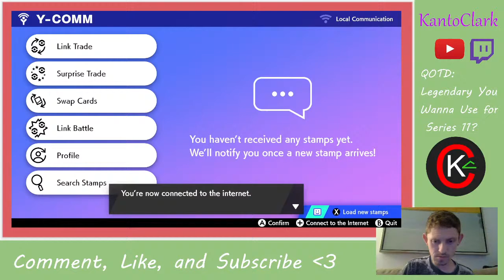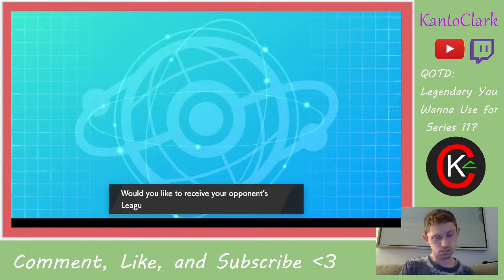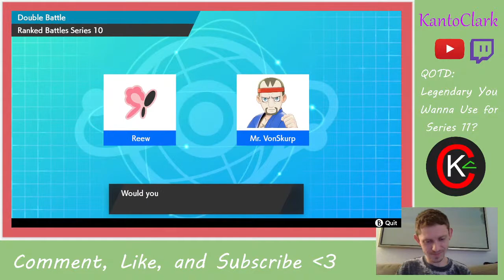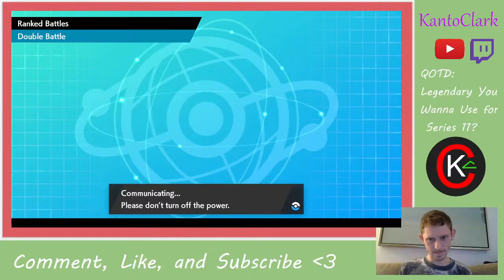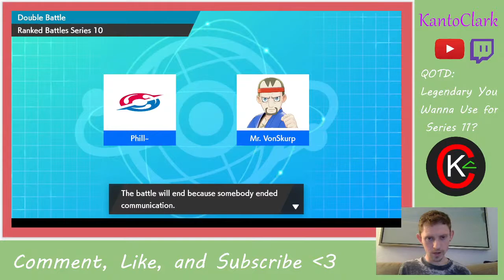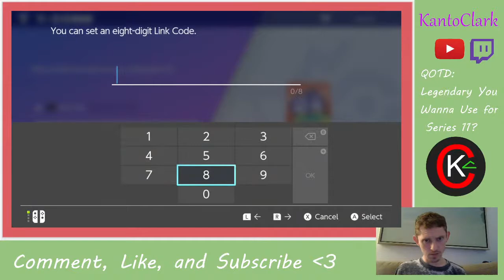Desafio Latam Fairy Cup! Plus Some Other Matches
Fairy Cup content! We also played some matches with Simple Xerneas and some series 11 matches in the process while waiting for our next matches. Unfortunately the Groudon team was kind of garbage for this tournament, but we tried.